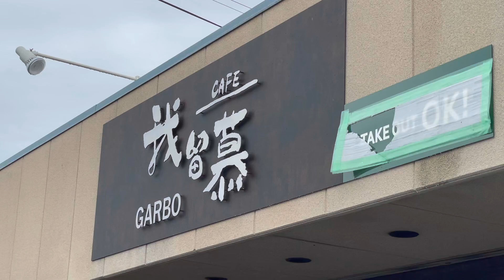【奈良カフェ】２回目☪️橿原市新口の我留慕さんで昼膳を頂きました🍙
我留慕さんにて美味しいランチ&ケーキセット食べてきました😋😋超おすすめです！

●我留慕
住所：奈良県橿原市新口町267-1-1
アクセス：近鉄橿原線/新ノ口駅 徒歩3分 (189m)
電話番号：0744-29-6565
営業時間：火～土 09:00～23:00
定休日：毎週日曜日